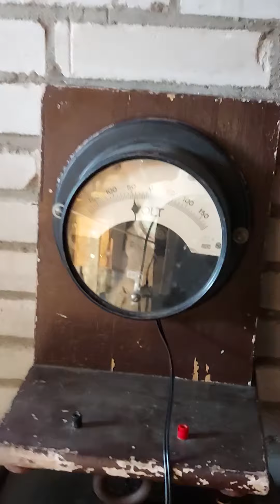Sendling D20 with generator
Sendling diesel motor with my home built dc generator .